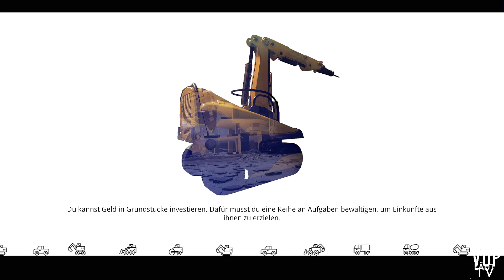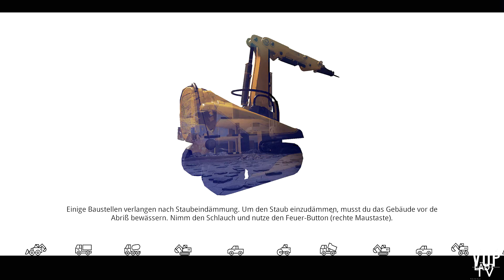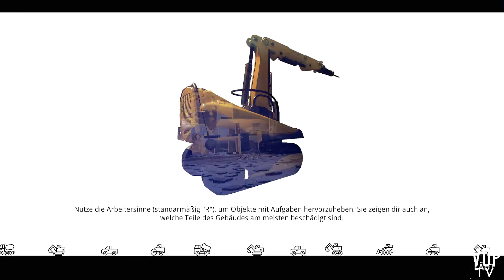VanDestruct 👨🏻‍🚒 018 Reif für die Insel 👨🏻‍🚒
Let´s Play VanDestruct Folge 018

Spiel:
Demolish and Build 2018

Info:
Deine Firma agiert nun global. Benutze große Maschinen, um große Gebäude abzureißen. Oder krempel die Ärmel hoch und versuche es selbst mit einem Hammer.
Kaufe Grundstücke, tune deine Maschinen und stelle Arbeiter in verschiedenen Teilen der Welt auf.

- Verschiedene Gebäude und Abrißmaschinen
- 4 verschiedene Locations in einer frei befahrbaren Welt
- Stelle Arbeiter an und manage die Personalpolitik
- 2 Spieler können im Multiplayer-Modus zusammenarbeiten
- Professionelle Handwerkzeuge
- Kontrolle der Staubemissionen
- Erledige Aufträge oder verwende deine Maschinen, um mit Abbau von Ressourcen Geld zu verdienen
- Investiere in eigene Grundstücke
- Bereite die Abrißstelle vor
- Manage deine Firma und vergewissere dich, dass deine Ratings steigen